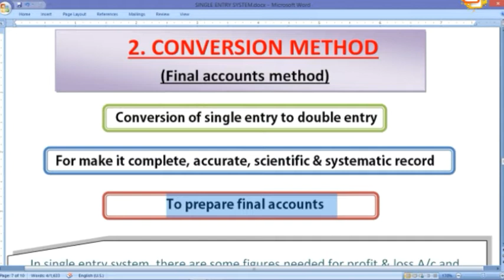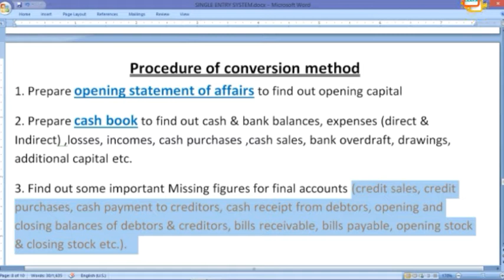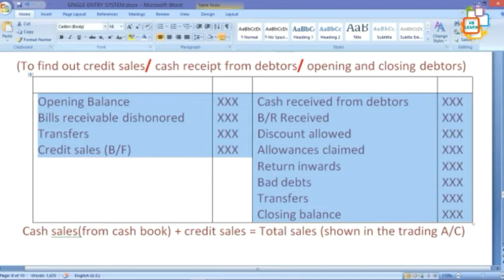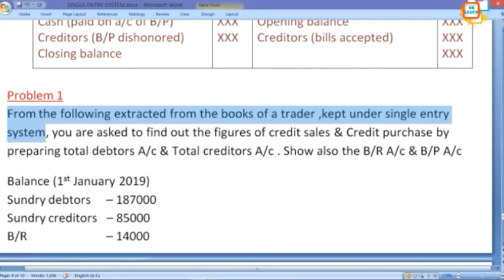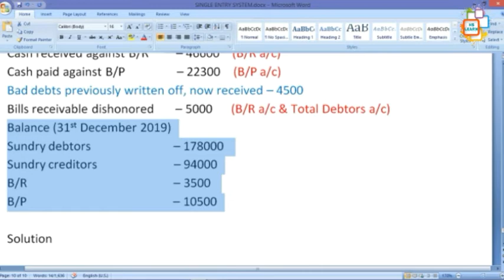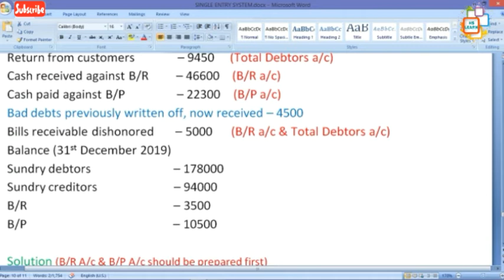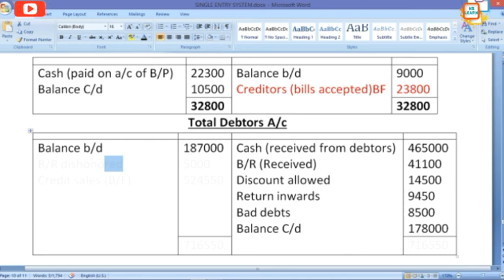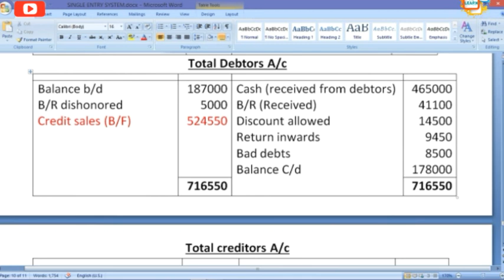SINGLE ENTRY SYSTEM |PART 2| CONVERSION METHOD | മലയാളത്തിൽ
Part 1- statement of affairs method

Cash book